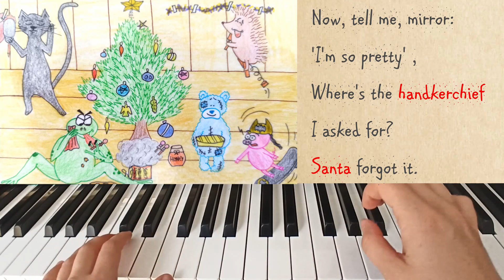Piano Comics 'Christmas is coming' pt.3 for elementary level, ages 6-12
Piano Comics presents the 3rd and last part of 'Christmas is Coming'.
Our heroes wake up early in the morning  and rush to the tree to see if Santa brought everything they asked for.
One by one they open their presents and immediately start using them. Goliath's present get him too excited and Fusha thinks Santa didn't get him everything he asked for. But is it so?

This Piano Comic is for piano students at levels:
Elementary and ages 6-12.

Get your 1st Piano Comic 'A Strange Gift' for 20% off of the original price and for the first 20 orders and watch, download the scores +comic of the first 2 pages for free here: